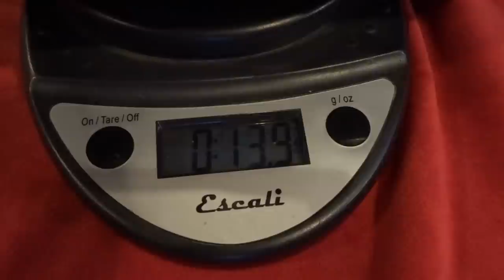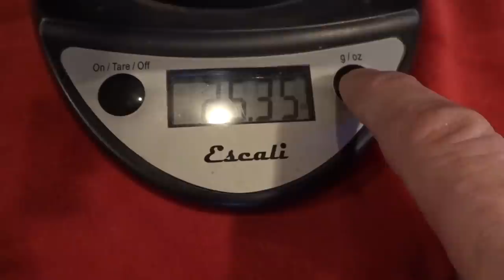Tarps....Comparing Fabrics and Sizes in Stuff Sacks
Here we take a peek at some Silnylon, Silpoly and Dyneema Fiber (cuben fiber) tarps stuffed in the stuff sacks to see the sizes. Also weigh them and hang a couple to compare.
Take care and hunker down!
Shug